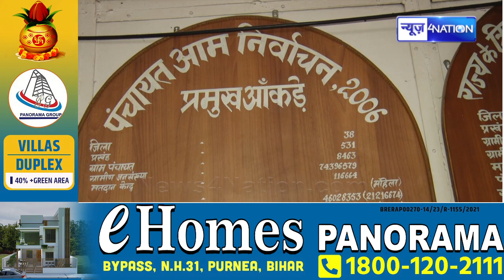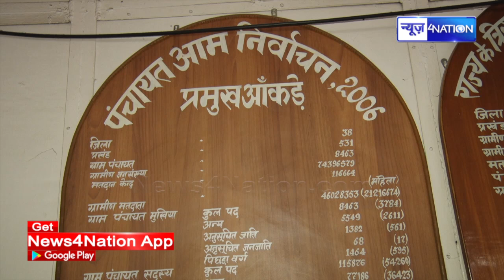Bihar Sarkar का बड़ा तोहफा आया, Mukhiya और Sarpanch के खाते में होली से पहले आएंगे इतने करोड़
Bihar Sarkar का बड़ा तोहफा आया, Mukhiya और Sarpanch के खाते में होली से पहले आएंगे इतने करोड़ | News4Nation